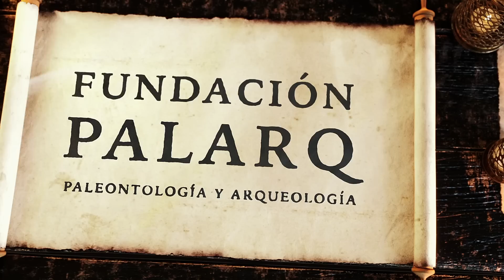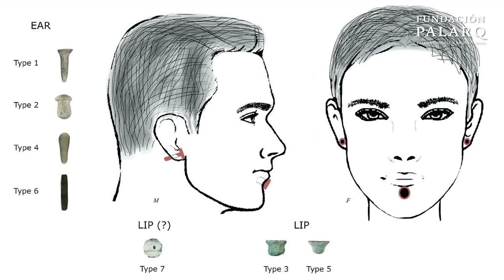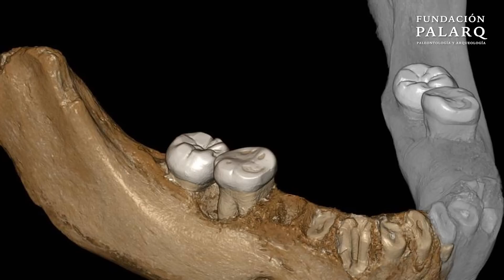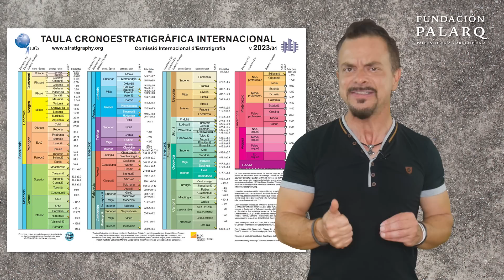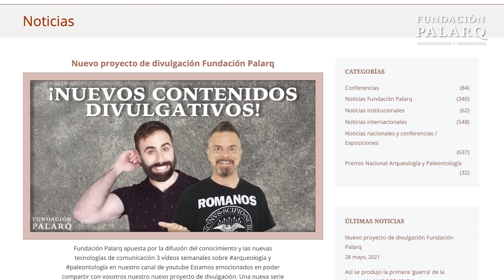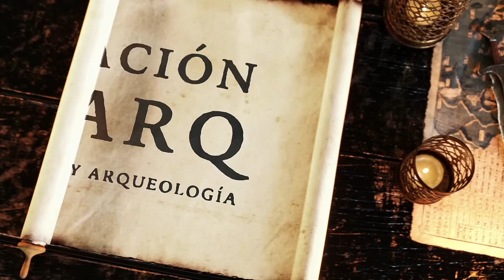¡WoooW! El Pan y el Piercing Más Antiguos de la Historia | Noticias de Arqueología y Paleontología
En este vídeo presentamos un recopilatorio de las últimas y más fascinantes noticias en los campos de la arqueología y paleontología. Comenzamos con el hallazgo del pan más antiguo del mundo en Turquía, datado hace 8,600 años. Luego, examinamos un estudio revelador sobre un cambio climático hace más de 800,000 años que casi acaba con la humanidad. En Ucrania, se descubrieron herramientas de piedra de 1.4 millones de años, ofreciendo nuevos conocimientos sobre los primeros Homo erectus en Europa. Además, en Turquía se encontró el primer piercing conocido, de hace 10,000 años. Continuamos desmitificando la imagen clásica de la evolución humana, mostrando un árbol evolutivo más ramificado y complejo. También se hacen avances en el conocimiento sobre los Denisovanos, nuestros misteriosos parientes prehistóricos. Exploramos la vida familiar en la prehistoria, y el descubrimiento en Castilla-La Mancha de un asentamiento humano de 27,000 años de antigüedad. Visitamos Recópolis, una ciudad visigoda cerca de Madrid, y finalizamos con el emocionante hallazgo en Panamá de una tumba prehispánica llena de joyas de oro de hace 1,300 años. Cada uno de estos temas ofrece una ventana única al pasado y profundiza nuestro entendimiento de la historia humana.

00:00 Introducción
00:34 El Pan Más Antiguo del Mundo: Un Viaje de 8.600 Años a Çatalhöyük
01:44 El Éxodo de África: La Razón Climática que Cambió la Humanidad
02:56 El Legado Perdido de Homo Erectus Encontrado en Ucrania
04:08 Descubren el Primer Piercing de la Historia en Turquía
05:05 ¿Evolución o Revolución? Desmontando el Mito de la Infografía Clásica
06:00 ¿Quiénes Eran los Denisovanos? Descifrando el ADN de un Pasado Oculto
07:04 ¿Cuántos Hijos Tenían Nuestros Ancestros? La Familia en la Era Prehistórica
08:08 ¡27.000 Años Atrás en Castilla-La Mancha! El Asentamiento Humano Más Antiguo
09:14 Recópolis: La Ciudad Visigoda Olvidada a las Puertas de Madrid
10:24 Descubierto en Panamá La Tumba Dorada de un Señor Prehispánico